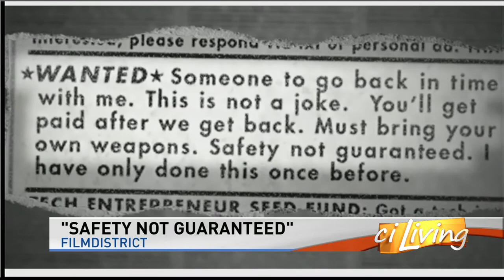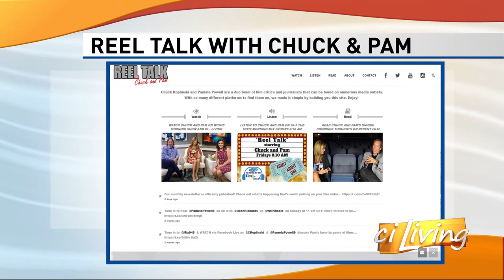Reel Talk with Chuck Koplinski and Pam Powell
Our film critics share overlooked gems from streaming movie services.